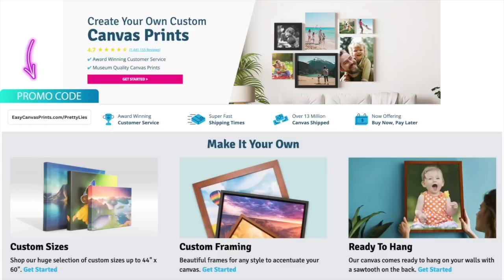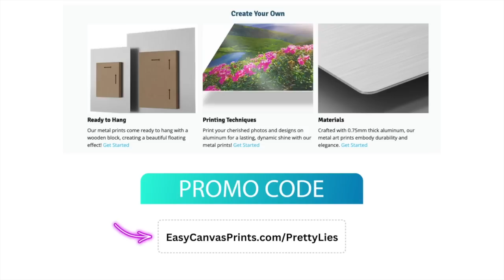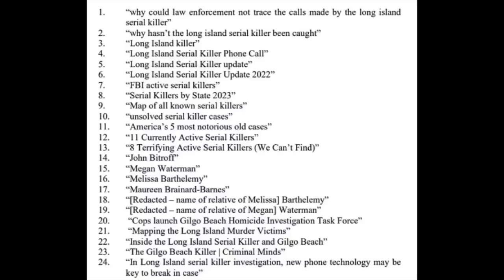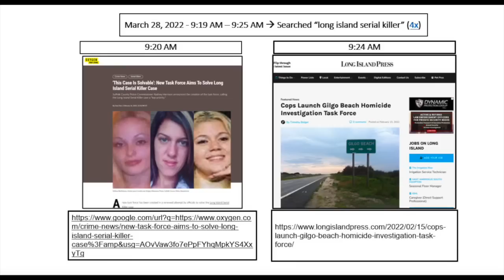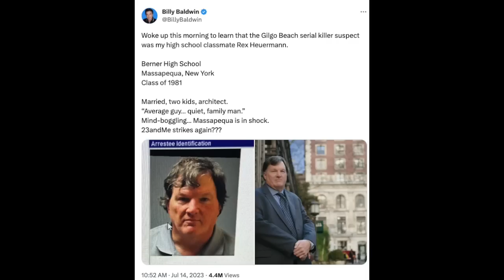Long Island Serial Killer Suspect Rex Heuermann's Arrest & Deep Dive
Rex Heuermann, 59, was arrested close to his Manhattan office and later charged with the murders of Melissa Barthelemy, Megan Waterman, and Amber Costello. He is the prime suspect in a 4th murder of Maureen Brainard-Barnes. We dive into the newly released documents showing how the zeroed in on Rex. We also learn how he was professionally and as a neighbor.